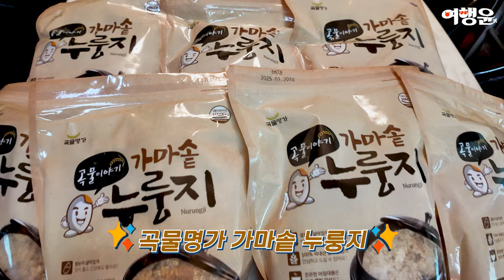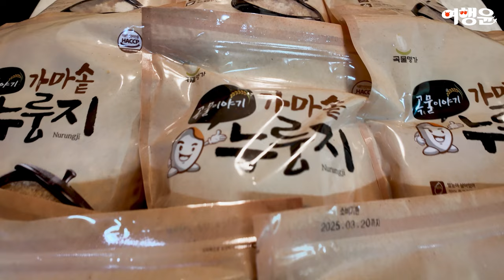자취생을 위한 고소한 한끼 뚝딱 누룽지 요리 2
📌곡물명가 가마솥 누룽지